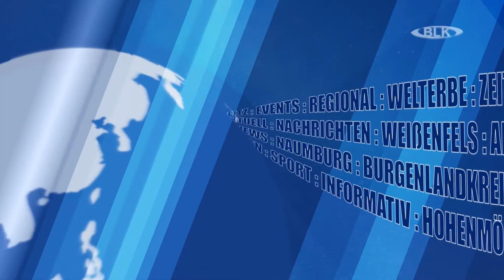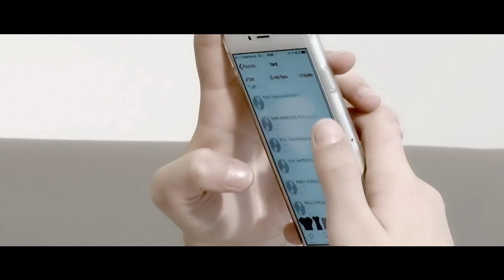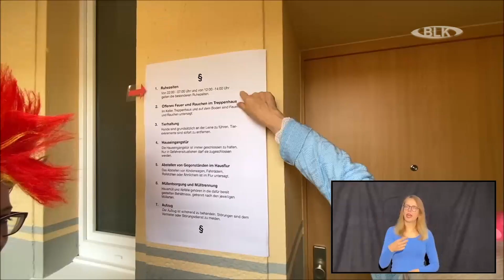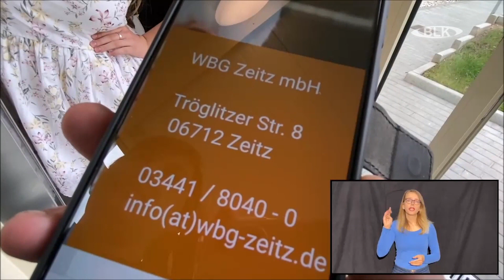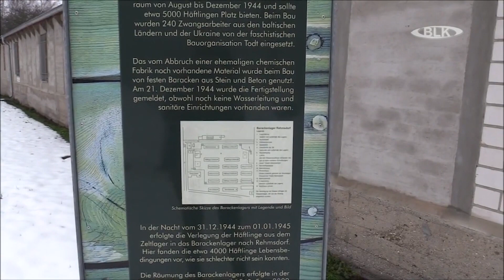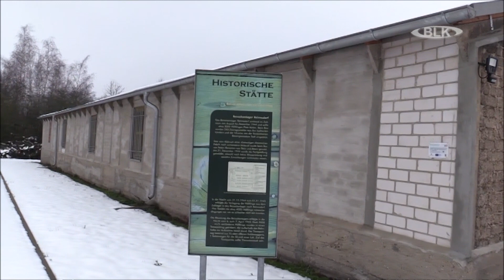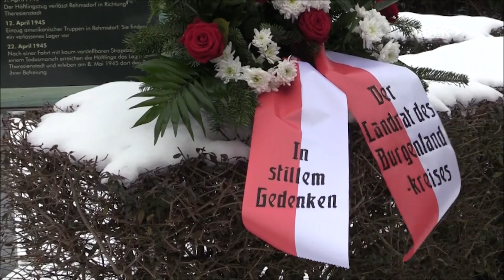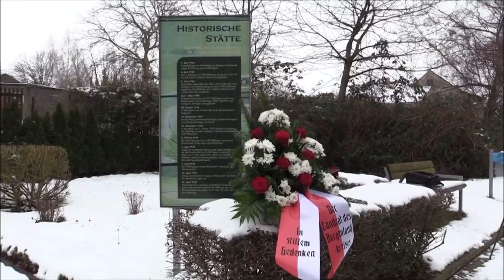Sendung "BLK Regional" vom Freitag, 29.01.2021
In dieser Sendung:
Straßensperrung / Aufruf zur Altmeisterehrung / Dataport und Zeitz vereinbaren Zusammenarbeit bei der Digitalisierung / AOK-Beschäftigte spenden an Hospiz- und Palliativverband Sachsen-Anhalt e.V. /Pressekonferenz des Burgenlandkreis / WBG Zeitz - Vorstellung Film Hausordnung / Landrat Götz Ulrich zum Gedenken an die Opfer des Nationalsozialismus